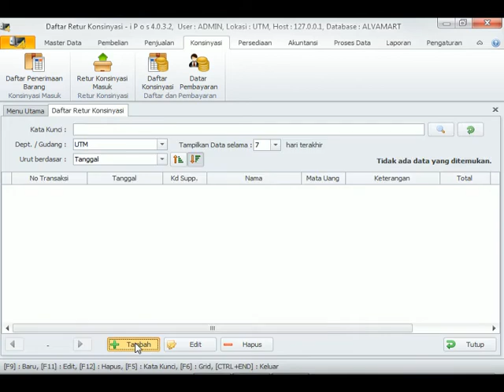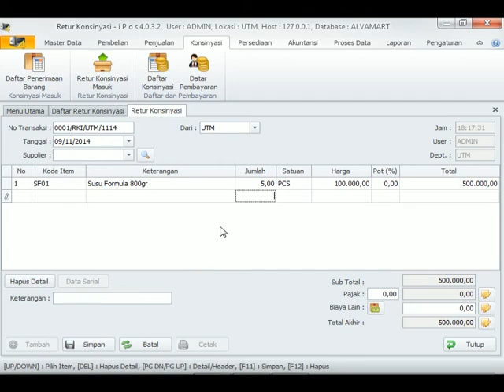Cara Retur barang konsinyasi masuk diprogram aplikasi kasir IPOS 4